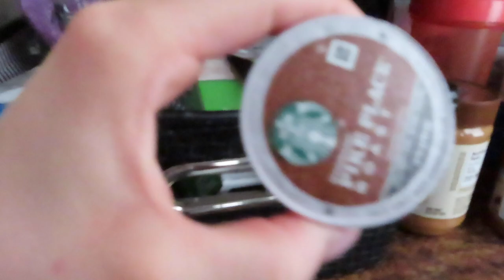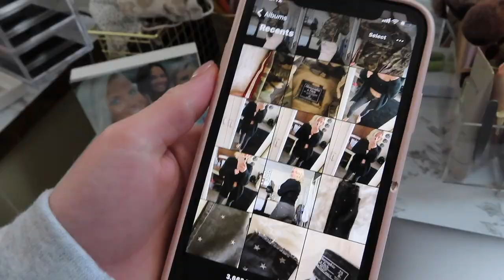COLLEGE DAY IN MY LIFE | OHIO UNIVERSITY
The camera I use: Canon SX740 HS